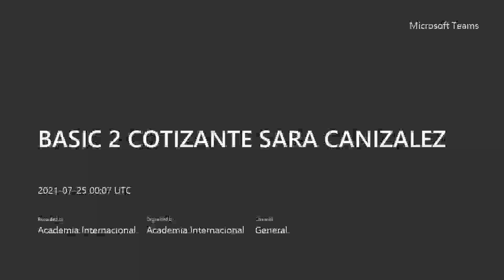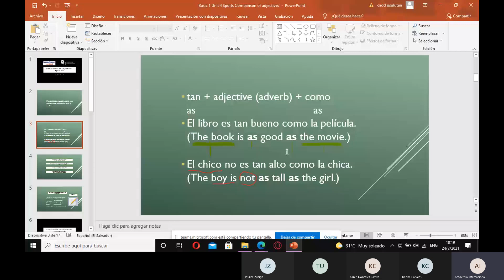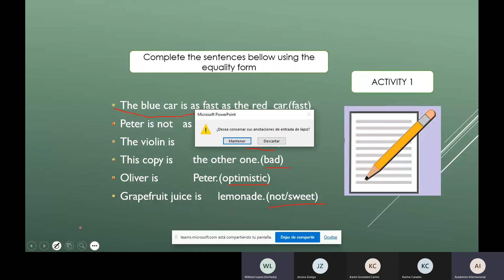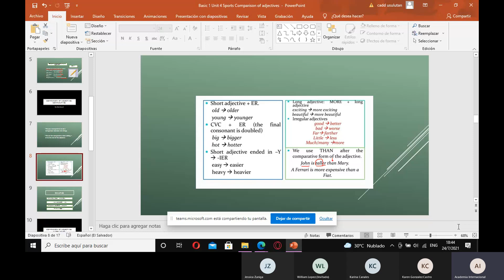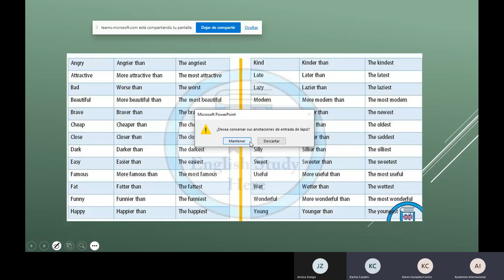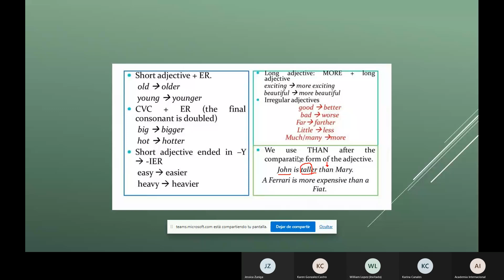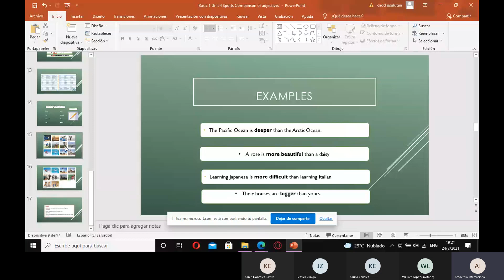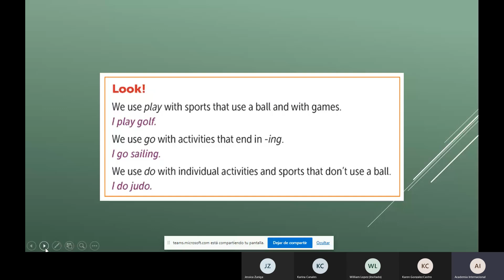BASIC 2 COTIZANTES. UNIT 4. COMPARATIVES